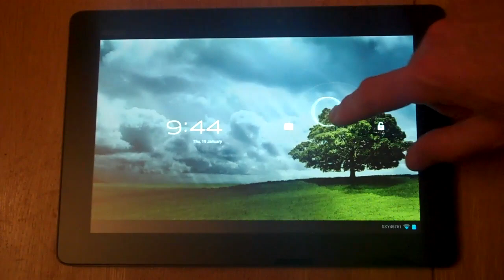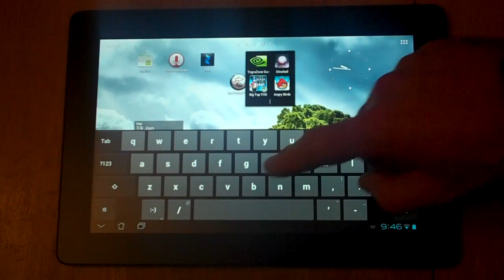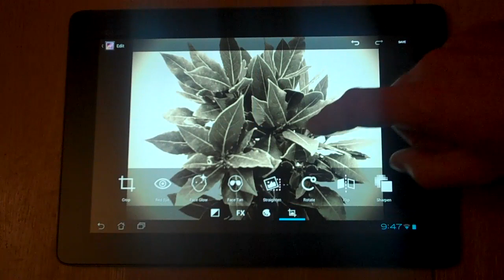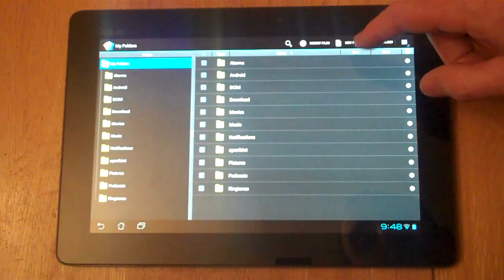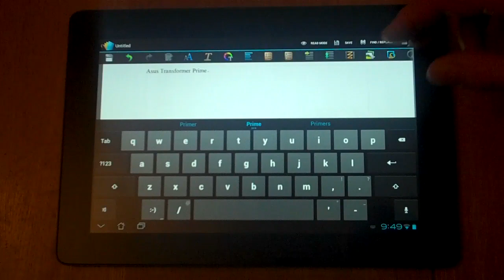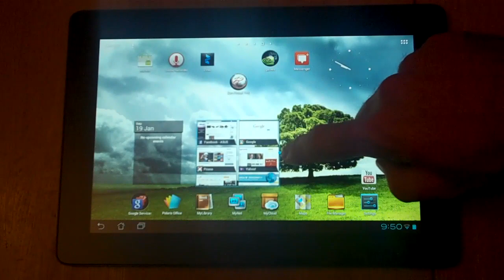Demo Android 4.0 Ice Cream Sandwich on Asus Transformer Prime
A quick look demo of the key features of Android Ice Cream Sandwich (Android 4.0 OS) running on an Asus Eee Pad Transformer Prime.

Android 4.0 brings a lot of new features and polish to Android on tablet PCs.

The user interface of Android 4.0 is more refined, making actions and navigation more obvious, and bringing an easier to read typeface and improved notifications.

Folders are also supported so you can tidy up cluttered home screens.

Video can also be transformed with new effects. Full HD video at 1080p is supported.

The Gallery application has received some polish and there a photo editor  has been added.

The camera application has been re-designed providing more effects and settings to improve your video and stills.

The on-screen keyboard is much improved for inputting text --it's faster and more accurate. Auto-correct of errors and word suggestion are also enhanced.

Improved accessibility, unified calendar, improved web browser, improved email, visual voicebox and better sharing are all new features.